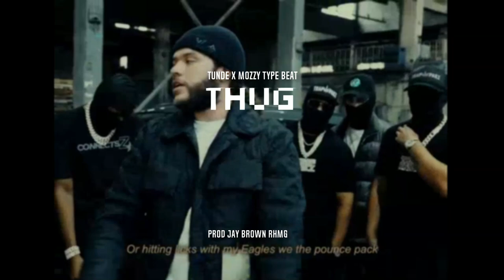[FREE] Tunde x Mozzy - Thug Type Beat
PRODUCED BY : Jay brown rhmg